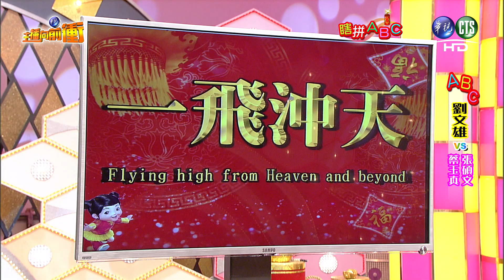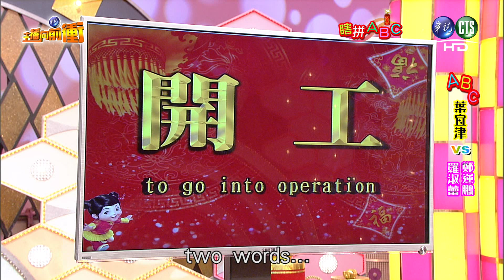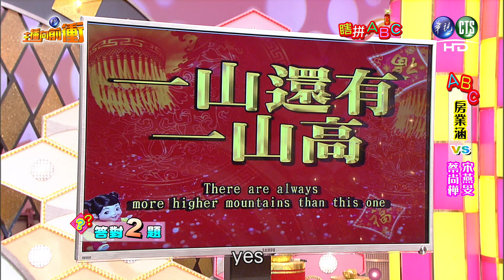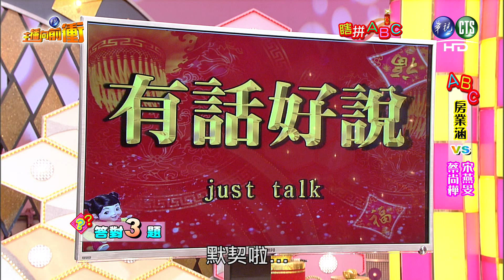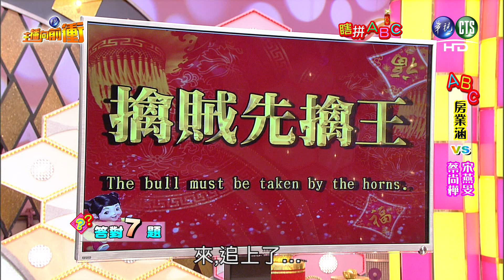0220華視主播向前衝-瞎拼ABC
0220華視主播向前衝-瞎拼ABC
華視陪您過好年，迎新春看華視